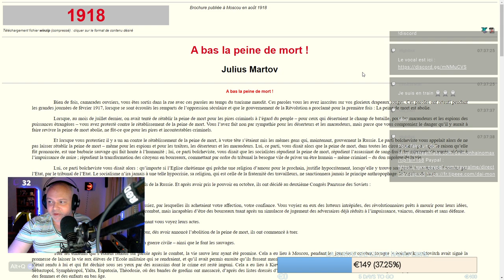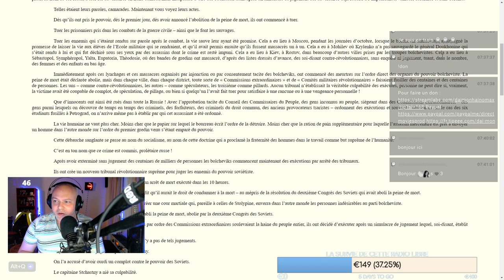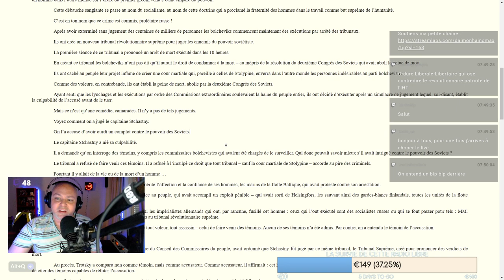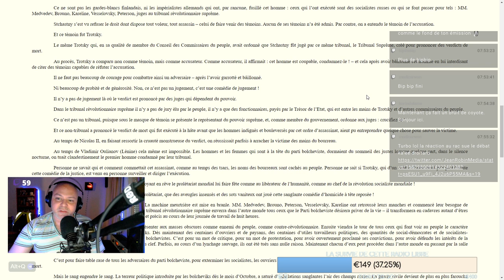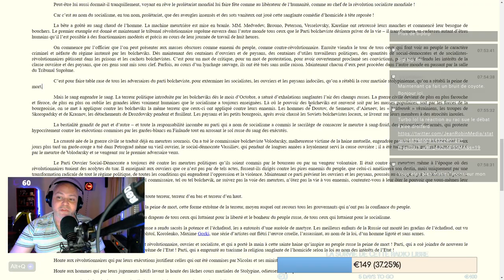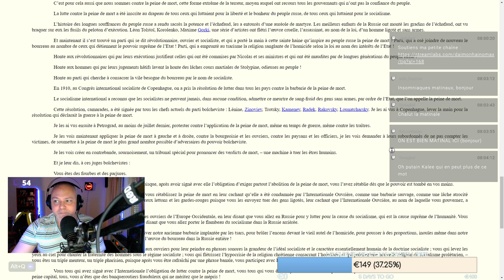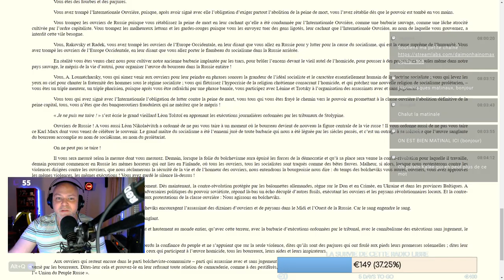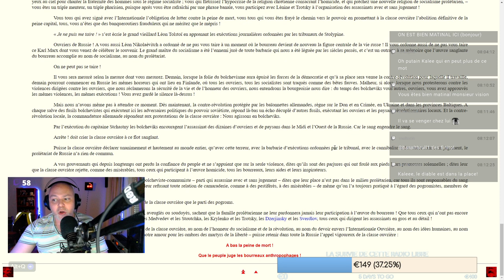QUAND JULIUS MARTOV CLASHAIT LÉNINE ET TROTSKI SUR LA PEINE DE MORT ! [LMCP 225] Daï-mon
Est-ce que Julius Martov, chef de file des mencheviks, était le GOAT de la révolution russe ? En tous cas, il en faisait les critiques les plus basées, comme en atteste ce texte qu'il a écrit en août 1918.

JULIUS MARTOV CLASH LÉNINE ET TROTSKI SUR LA PEINE DE MORT ! [LMCP 225] Daï-mon